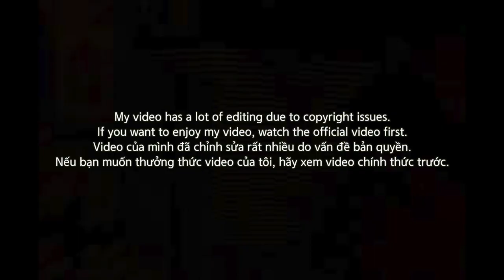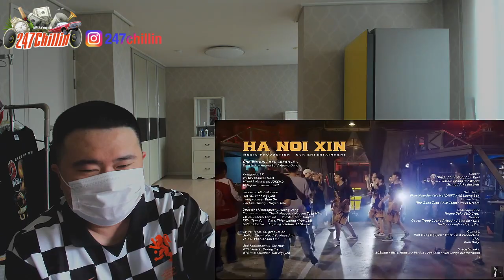[EXCLUSIVE!]🇻🇳🇰🇷🔥Korean Hiphop Junkie react to Hà Nội Xịn - LK (VNM/ENG SUB)